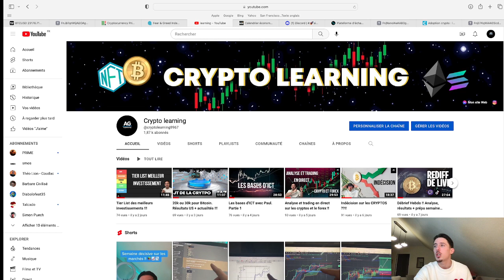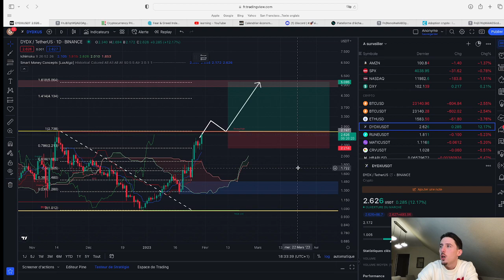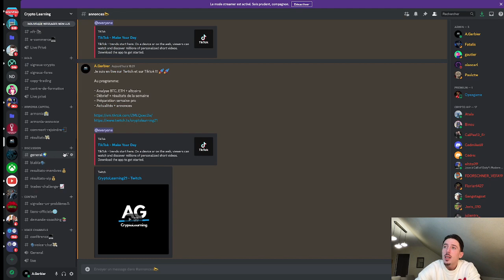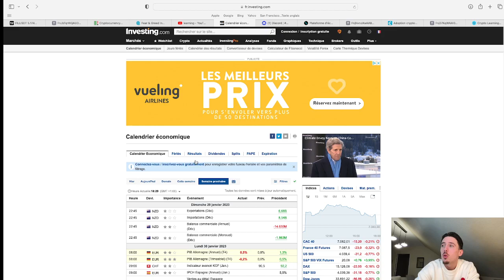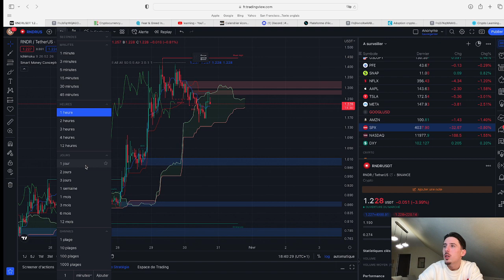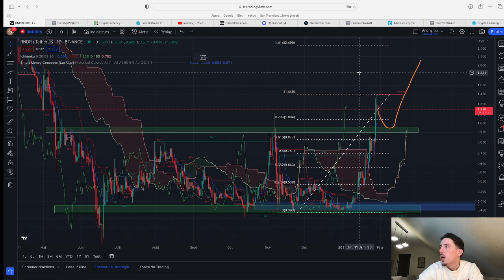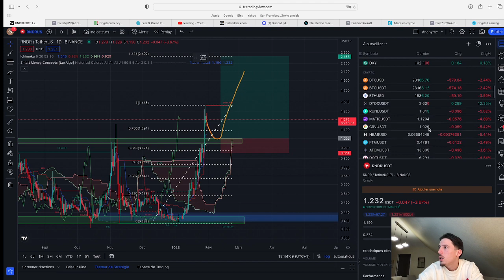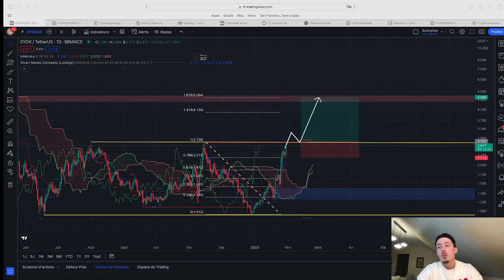Débrief Hebdo !! Analyse, résultats + prépa semaine pro !!